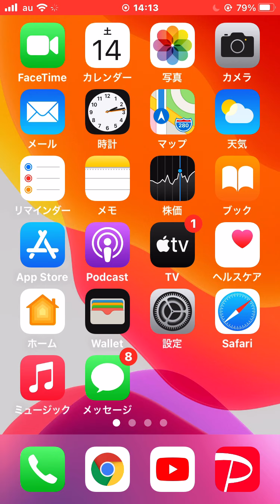大人気プロ野球スピリッツＡエース『プロスピa』リアルスマホゲーム勝利ゲームセット満塁チャンス三振逃すサヨナラ広島東洋カープ菊池涼介選手キク忍者＆中田翔ＫＯＮＡＭＩ実況チハルチャンネル緒方⇒笹岡真司監督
大人気プロ野球スピリッツＡエース『プロスピa』リアルスマホゲーム初プレイボール勝利
ゲームセット広島カープ菊池涼介選手キク忍者＆中田翔スパンジェンバーグＫＯＮＡＭＩ実況
チハルチャンネル緒方⇒笹岡真司監督

大人気プロ野球スピリッツＡエース『プロスピ』リアルスマホゲーム初アカウント作成
チュートリアル広島カープ菊池選手ゲット後ゴールド契約書ルーキー応援キャンペーン
中田翔もゲット広島繋がりバンザイ無課金プレイ

プロスピＡプロ野球スピリッツエース２０１９ＫＯＮＡＭＩコナミ実況パワフルプロ野球
コウキ毎日ログイン中学生に人気？勝手にログインしてみた小学生ヒロトに止められてる
親子動画スマホゲーム千治チャンネル